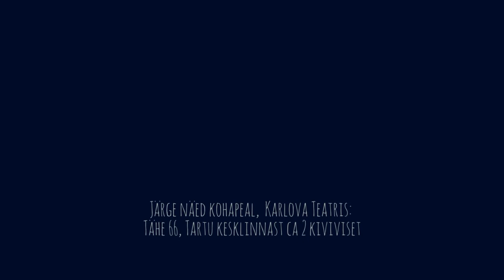Terje Pennie & "Veel üks pilet". Vt.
"VEEL ÜKS PILET" ON MONOKOMÖÖDIA TERJE PENNIE ESITUSES.
Kaamera ja montaaž Kuldar Tamm